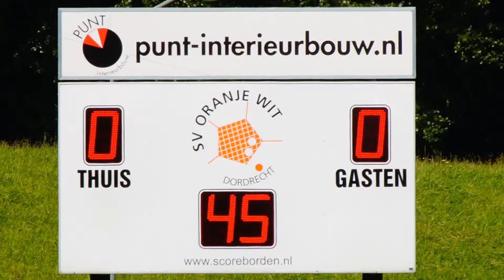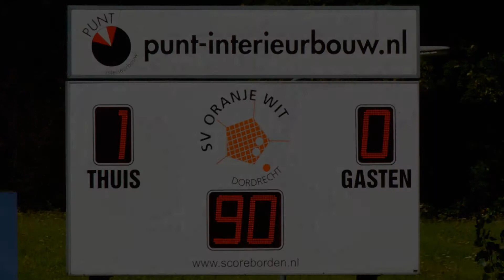Oranje Wit A1 - Dubbeldam A1, bekerwedstrijd 23 augustus 2014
Eindstand 1-0.